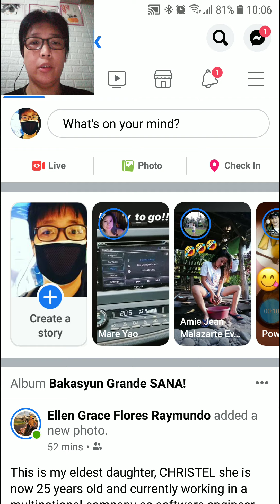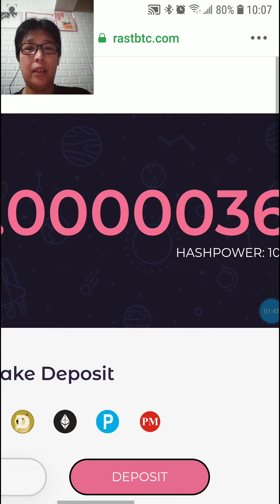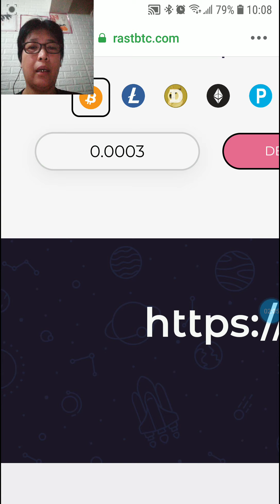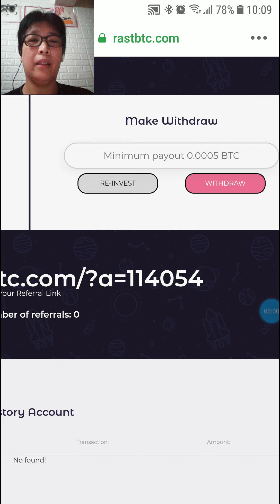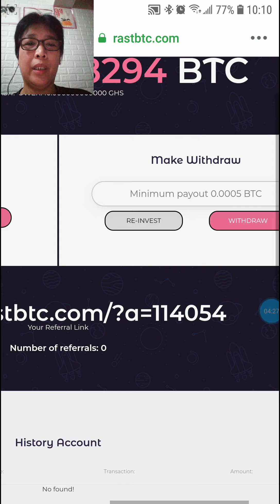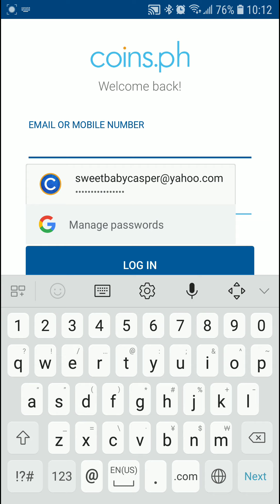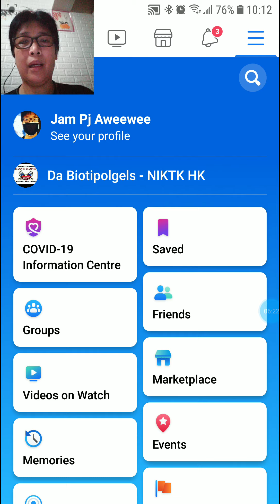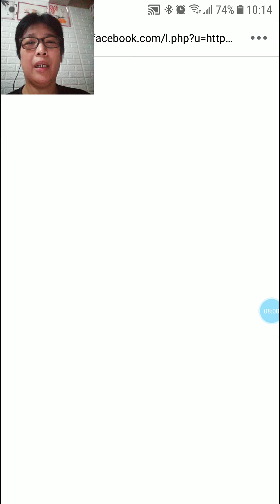EASY MONEY..MINING RAST BIG B